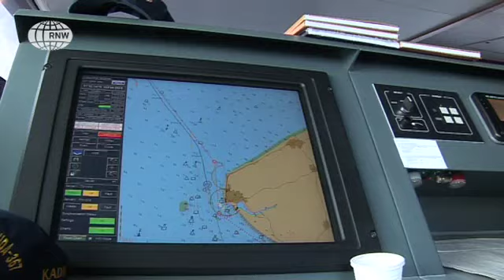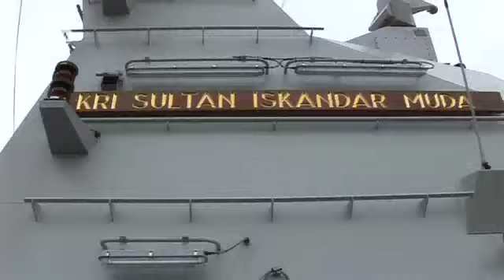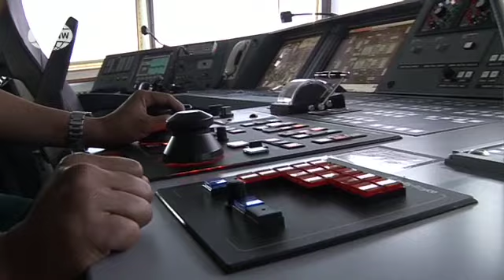KRI Sultan Iskandar Muda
KRI Iskandar Muda merupakan korvet ketiga yang dibeli pemerintah Indonesia. Pertengahan Oktober 2008 korvet ini berangkat dari ujung negeri Belanda yaitu dari pelabuhan Den Helder menuju ke Vlissingen, Belanda selatan.